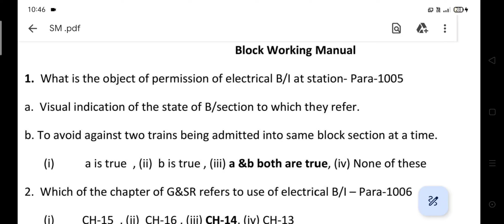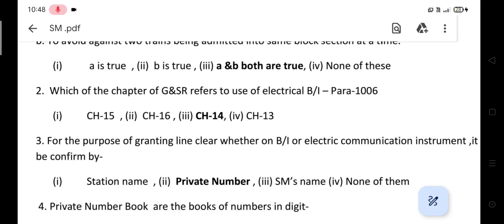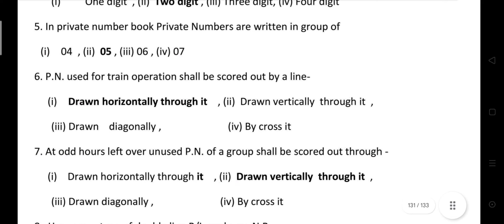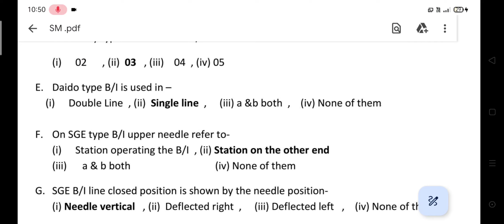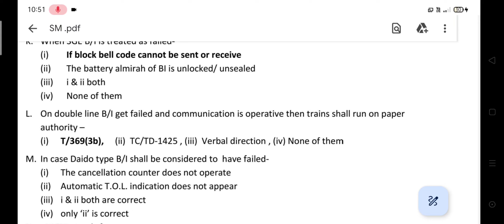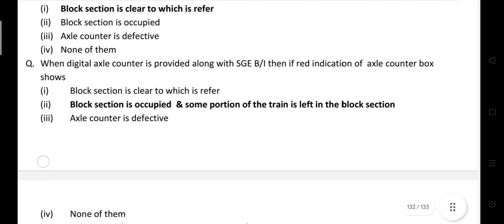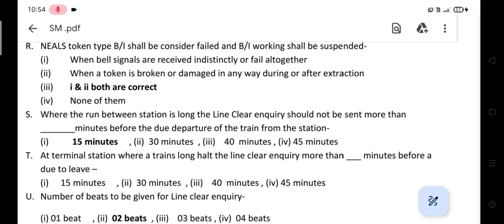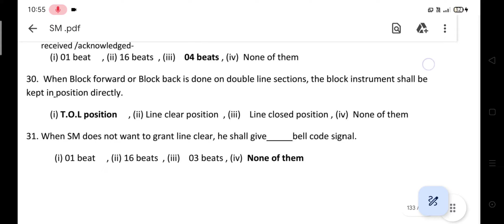LDCE SM EXAM|Block working manual|railway departmental exam PDF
LDCE RAILWAY DEPARTMENTAL EXAM STATION MASTER
EXAM SM PDF HINDI DEPARTMENT EXAM